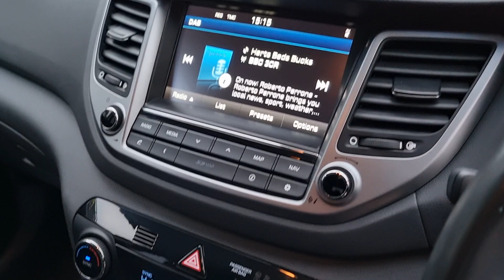Tucson 2.0 CRDI SE NAV Auto